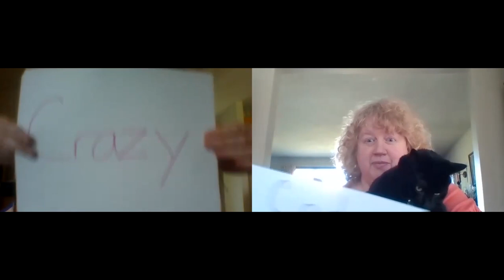Miss You Video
We just wanted our students to know how much we miss them and that we're thinking about them. Check out this video from the Jr.-Sr. High School.